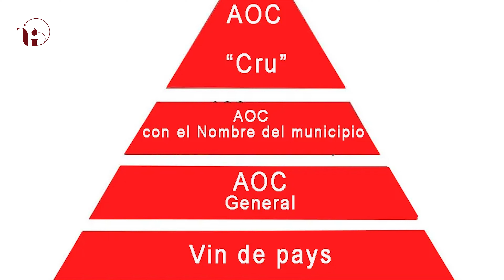POLLO AGRIDULCE AL ESTILO CHINO | MARIDAJE CON VINO | BODEGA BESTHEIM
¡Hola a todos! En este video, te enseño cómo preparar un delicioso Pollo Agridulce al estilo chino .

Acompaña este plato con  un Gewürztraminer  de Alsacia elaborado por la Bodega BESTHEIM u otras opciones que te recomiendo.

Ingredientes:
Para el pollo:
500 g de pechuga de pollo, cortada en cubos
2 cucharadas de salsa de soja
1 huevo
4 cucharadas de maicena (fécula de maíz)

Para la salsa agridulce:
1/2 taza de ketchup
1/4 taza de azúcar
1/4 taza de vinagre blanco
2 cucharadas de salsa de soja
1/4 taza de jugo de piña (opcional, para un toque tropical)
1 cucharada de maicena disuelta en 1/4 taza de agua

Para acompañar:
1 pimiento rojo cortado en cubos
1 pimiento verde cortado en cubos
1 cebolla mediana, cortada en trozos grandes
Piña en cubos